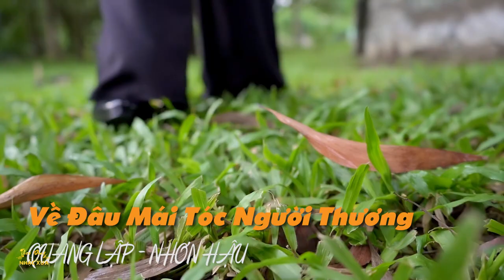Tân Cổ Giao Duyên QUANG LẬP NHƠN HẬU Nghe Xót Xa Con Tim - Ca Cổ Tuyển Chọn 12 Ca Khúc Hay Nhất